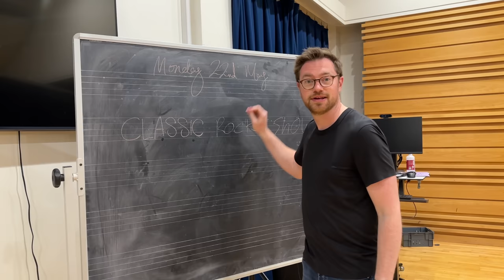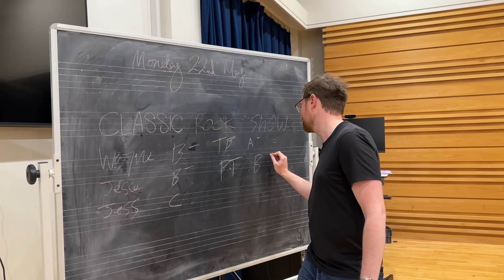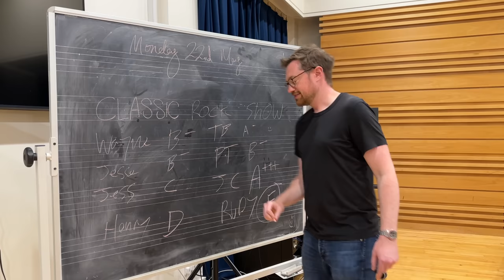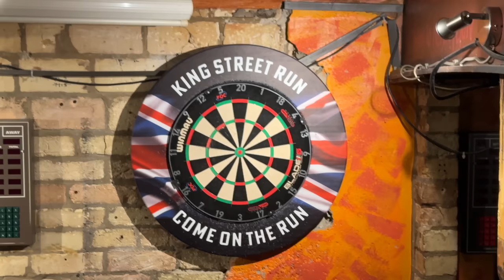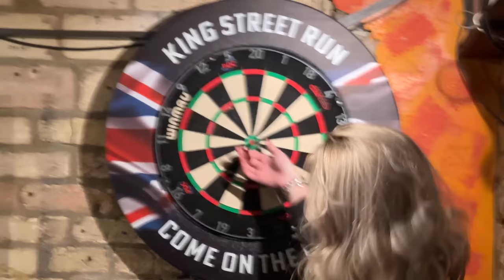The Classic Rock Show | Behind the scenes of the filming!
Hey guys, hope you're all okay!

What a whirlwind 48 hours but the best. Such a great weekend, hope you enjoy some behind the scenes!